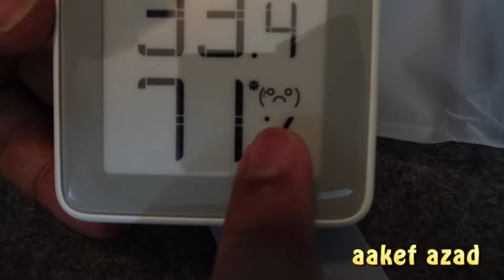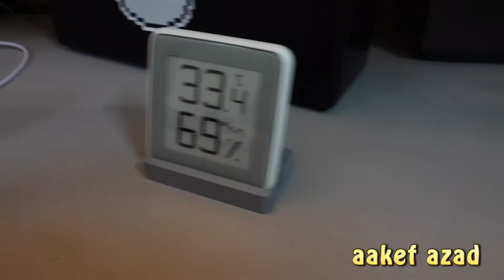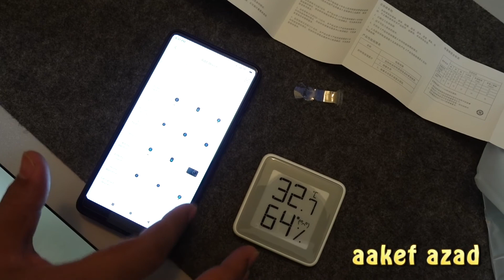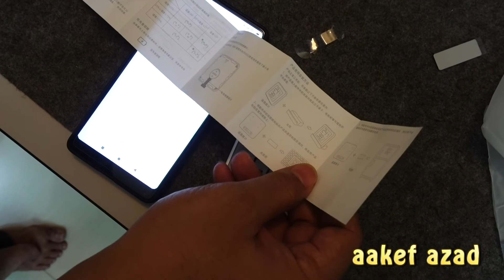Xiaomi Mi Temperature and Humidity Monitor 2 (Square Shape)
A very accurate and precise sensor that will provide data on temperature and humidity. You can check the status of the Xiaomi Mi Temperature and Humidity Monitor 2 sensor both on the device and in the mobile application. You can check the current temperature and humidity in the room where you spend your time. With the Xiaomi Mi Temperature and Humidity Monitor 2, you can create automatic scenarios such as turning on the Xiaomi fan if the temperature exceeds a certain value, or activating the humidifier if the humidity in your home is too low.

◼ LCD display, simple and clear data reading.
◼ Has a 3D curved screen with rounding along the edges.
◼ Easily connects to the Mi Home app thanks to Bluetooth.
◼ You can check the current temperature and humidity directly in the app.
◼ The manufacturer ensures that the model will last up to a year on one battery.

◼ Easy to mount on the wall.

Technical data:
◼ Display: 1.5 “LCD
◼ Temperature detecting range: 0-60 ° C (with an accuracy of 0.1 ° C)
◼ Humidity detection range: 0% -99% RH (accuracy 1% RH)
◼ Power: CR2032
◼ Battery life: up to 12 months
◼ Connectivity: Bluetooth 4.2
◼ Dimensions: 43 x 43 x12.5 mm